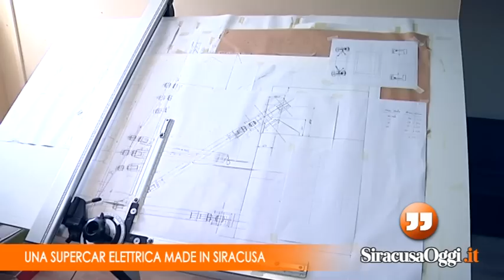Una supercar elettrica made in Siracusa